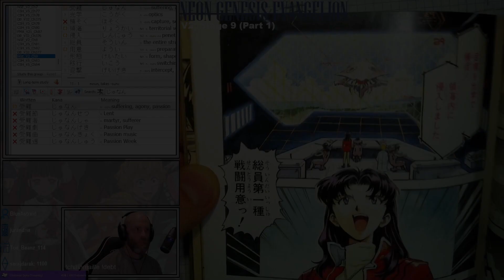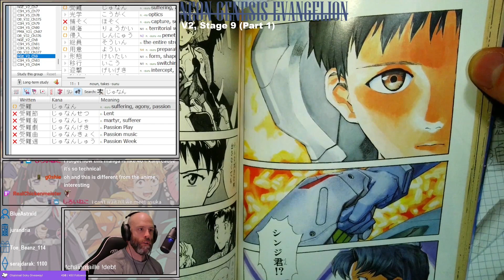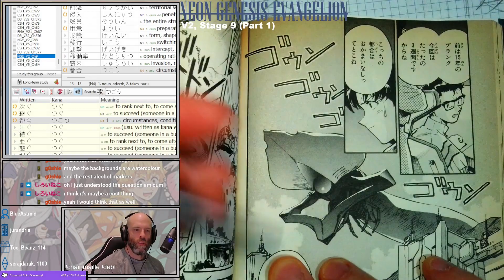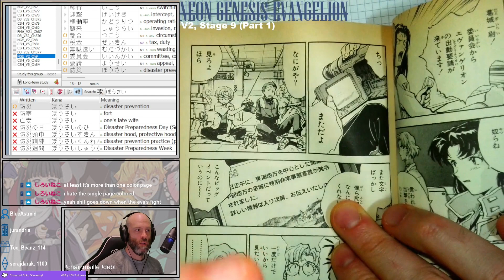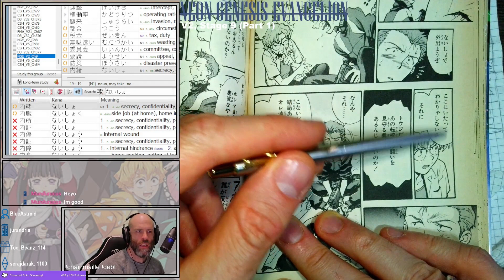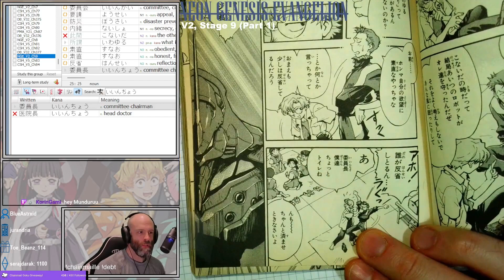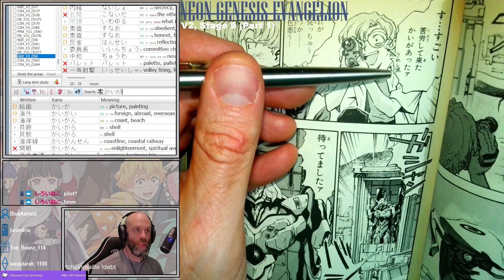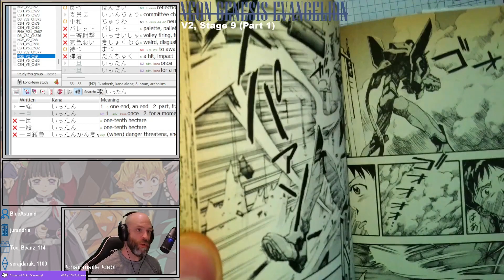Neon Genesis Evangelion Stage 9 (Part 1)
Reading through Neon Genesis Evangelion in Japanese!

Neon Genesis Evangelion chapters are 25-30 pages, we may split chapters into multiple sessions.

Reference: I am using a fan translation at neon-genesis-evangelion-online.com as a reference.